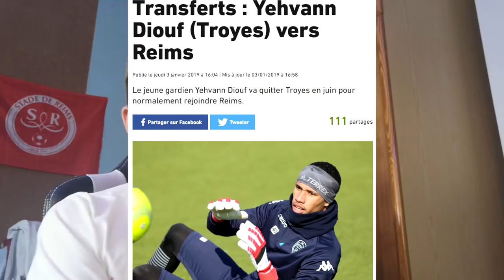[Football] Parlons peu parlons Reims EP3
💬Troisième épisode de ma série parlons peu parlons Reims, n’hésitez vraiment pas à dire votre avis en commentaire.

⚠️Une première pour moi ce genre de vidéo merci de votre compréhension.